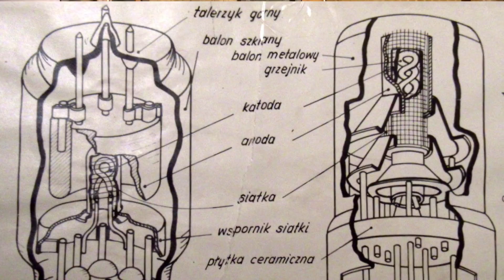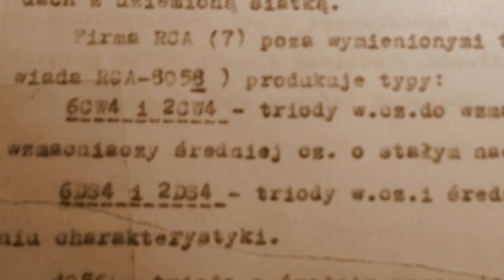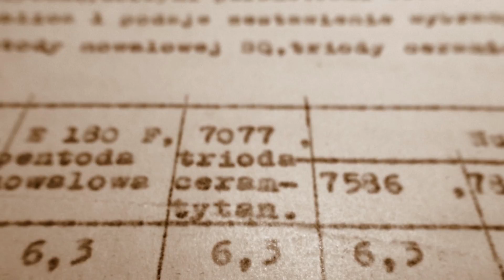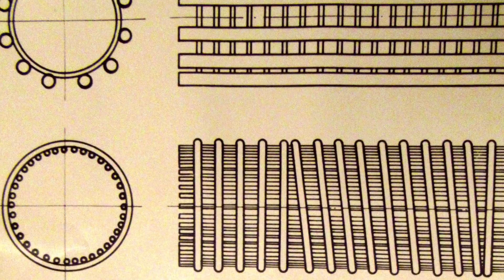Ostatnie konstrukcje lamp elektronowych - nuwistory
To były lampy, które były lepsze od ówczesnych tranzystorów. Konstrukcja bazowała na doświadczeniach przy produkcji nowoczesnych lamp nadawczych, opracowana ją amerykańska firma RCA. Pomysł oczywiście skopiowali Rosjanie. Seryjnej produkcji nuwistorów w Polsce nigdy nie uruchomiono.